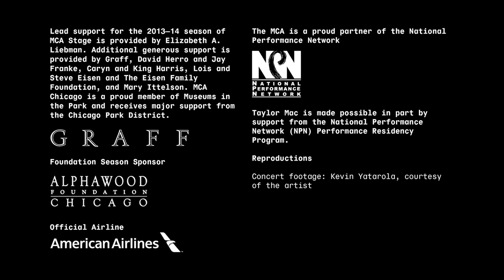Taylor Mac: An Abridged Concert of The History of Political Popular Music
MCA Stage: Sep 27--28, 2013

Taylor Mac, the "ragingly original and bracingly radical [and] best cabaret performer" of New York (TimeOut), and his band make their MCA Stage debut in this incredible visual feast and concert. The Obie Award--winning playwright, actor, and singer-songwriter transforms into a bedazzled creature who leads us into a decidedly personal history of music, ideas, and ways of being—in a hilarious and healing performance ritual.

Mac delves deep into the history of political popular music for this performance, the latest in his series of concerts exploring the last 240 years of popular songs in America. Funny and moving with a sweet, powerful voice, he has the bantering skills of a veteran drag artist, "yet he can shift effortlessly to a more somber tone when he wants to drive home a message" (New York Times).